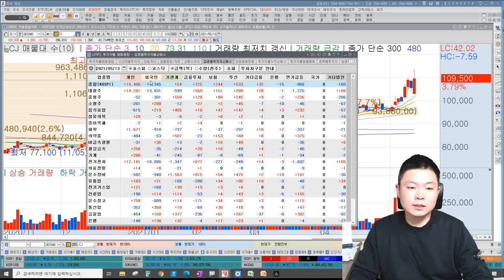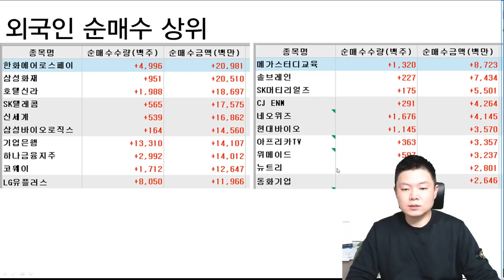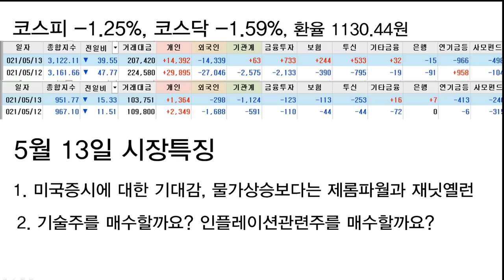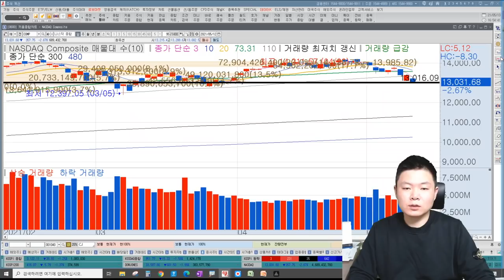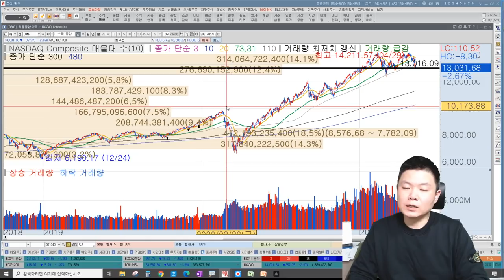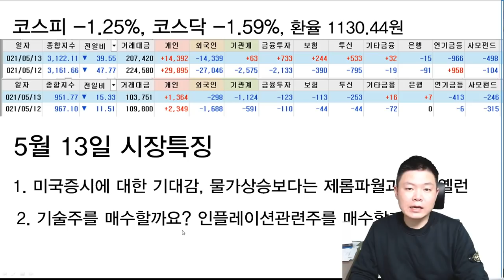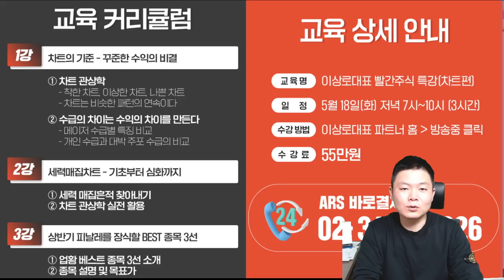LG화학, 삼성SDI, 삼성전자, SK하이닉스 같은 기술주를 매수할까요? CJ제일제당, 대상, SPC삼립 같은 인플레이션관련주를 매수할까요?